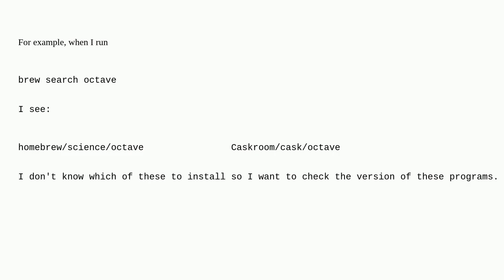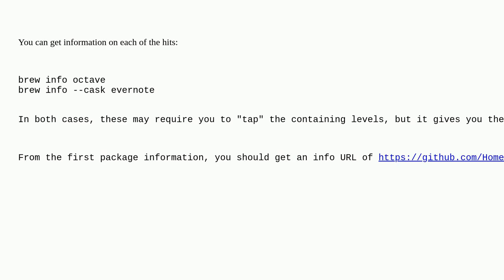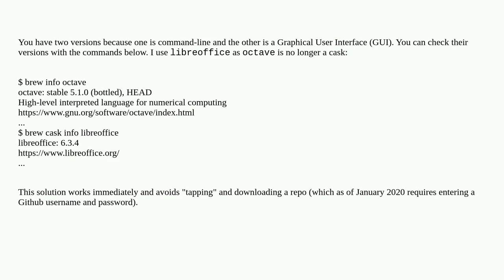Apple: How can I check the version of a package online before installing?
How can I check the version of a package online before installing?

A special thanks goes out to the community

  macos homebrew terminal